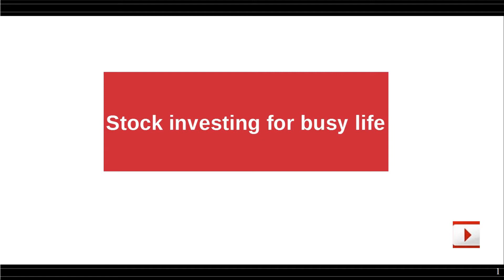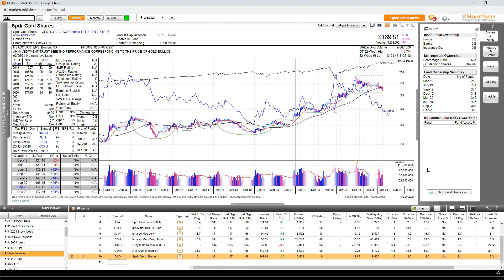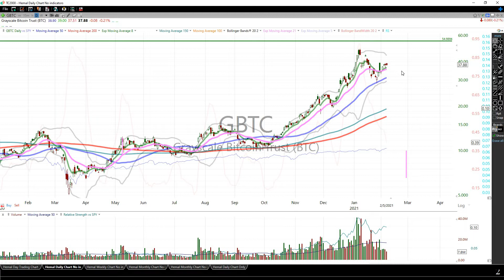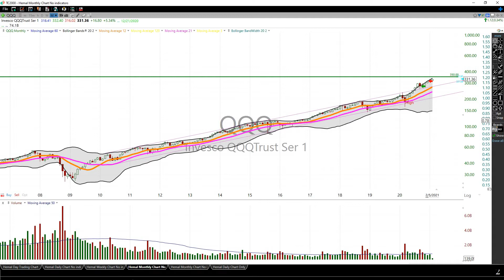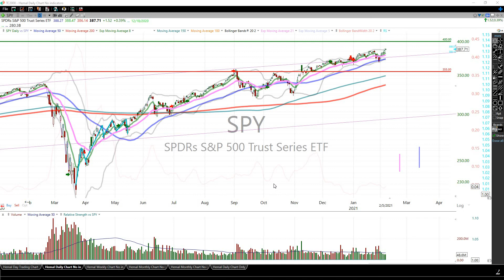02/07/21 Weekend Market Update